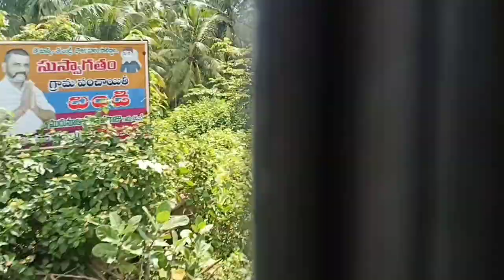Palakollu to razole